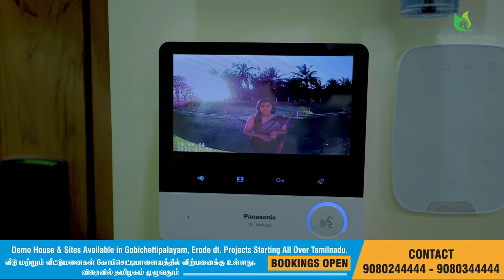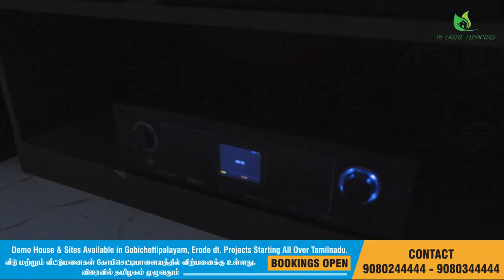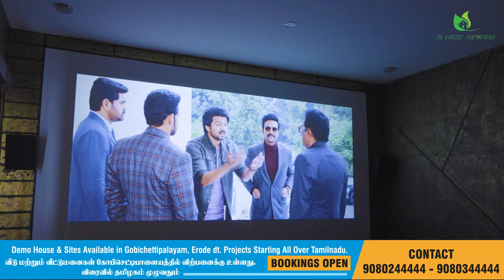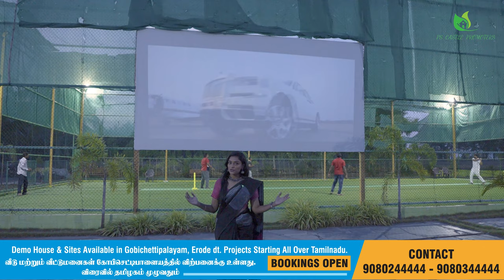PS CASTLE PROMOTERS - ELABORATED VIDEO - LUXURIOUS FULLY AUTOMATED VILLAS WITH SWIMMING POOL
We are Real Estate promoters specialized in Featuring Fully automated smart home with all the futuristic possibilities at highly affordable cost, which can be achieved by having our own R&D team for construction, and automation.

In addition to that, for the first time in India, we feature Luxurious Site Features such as Swimming pool, TURF court, Open theatre, which we can actually use and enjoy completely free for everyone in the gated community rather than just the park area.

Projects starting allover TamilNadu.
Bookings open. Book now. !

Demo house available in
Vellalapalayam,
Gobichettipalayam,
Erode dt.